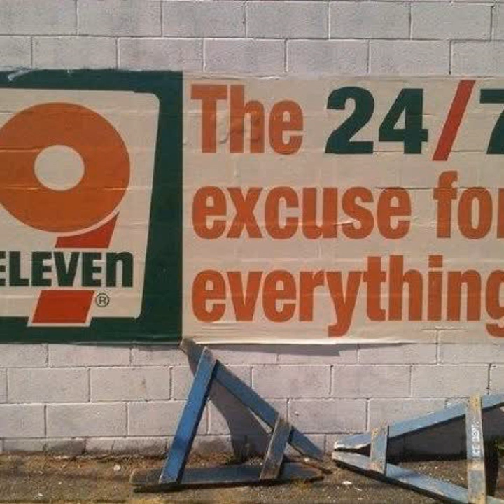G.O.D.C.I.A. by The Watcher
Gold-Oil-Drugs C.I.A. Presented by ËMPTŸMÜŠÏČ.